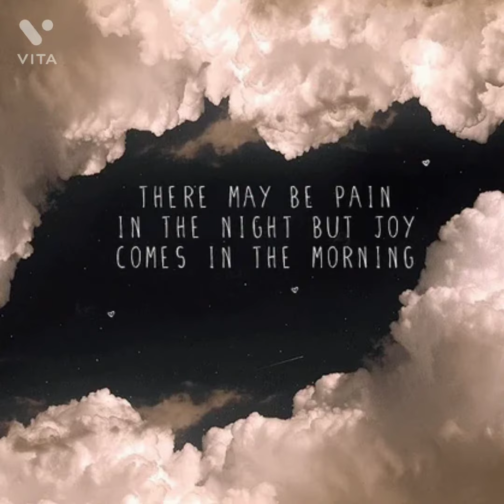Song - O God , Gide me protect me ( C . M . S school prayer )